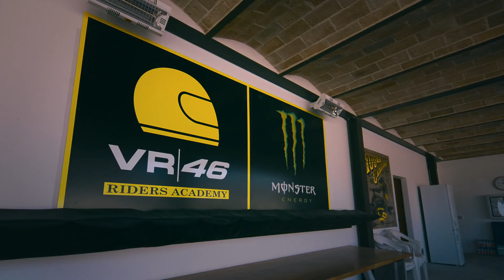The story behind VR46 Riders Academy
Taking young Italian talent to the top! 💪

The VR46 Riders Academy is the perfect path for Grand Prix progression!